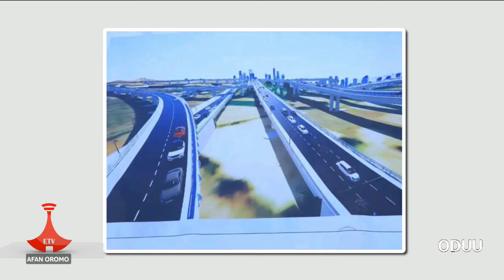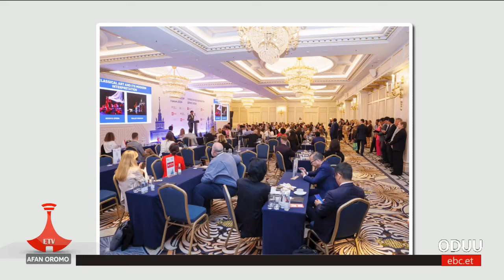Oduu Etv Afaan Oromoo, Waxabajjii 15, 2016- 6:00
Oduu Etv Afaan Oromoo, Waxabajjii 15, 2016- 6:00